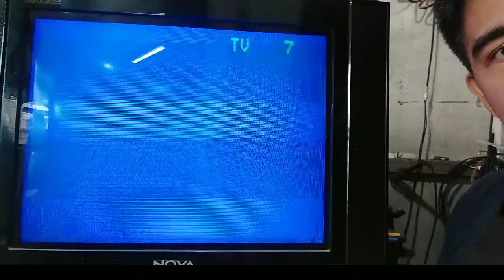HOW TO REPAIR NOVA (ANALOG TV) TUNING PROBLEM